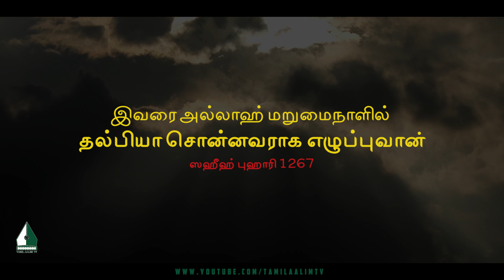இவரை அல்லாஹ் மறுமைநாளில் தல்பியா சொன்னவராக எழுப்புவான் | Tamil Aalim Tv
இவரை அல்லாஹ் மறுமைநாளில் தல்பியா சொன்னவராக எழுப்புவான்